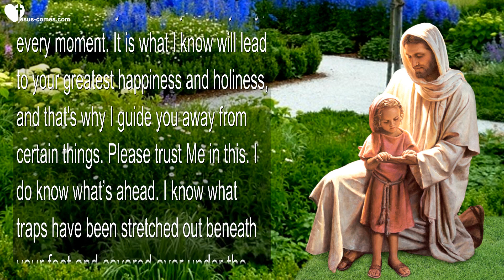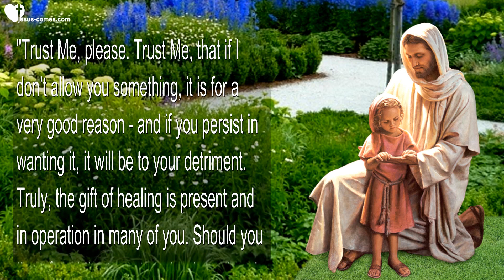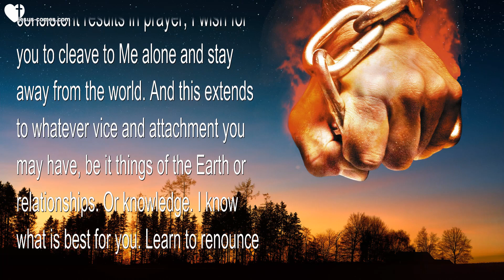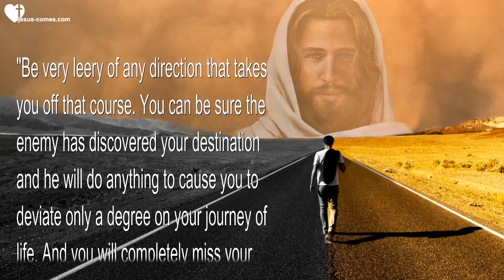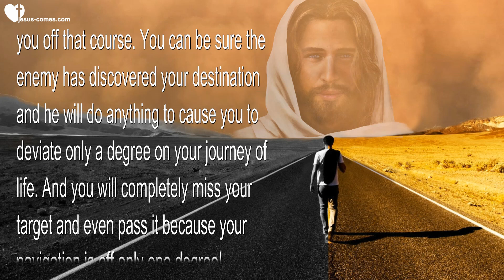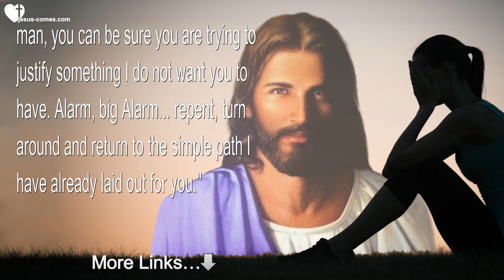Rhema Nov 30, 2021 ❤️ Shouldn't you seek My Will alone... I always want what's best for you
Shouldn't you seek My Will alone?... I always want what's best for you

May 9, 2017 – Words from Jesus thru Sister Clare

Jesus began… "My dear Brides. I want what is best for you – always, every day, every moment. It is what I know will lead to your greatest happiness and holiness, and that's why I guide you away from certain things. Please trust Me in this. I do know what’s ahead. I know what traps have been stretched out beneath your feet and covered over under the guise of doing good for others.

"Trust Me, please. Trust Me, that if I don’t allow you something, it is for a very good reason – and if you persist in wanting it, it will be to your detriment. Truly, the gift of healing is present and in operation in many of you. Should you therefore take two steps backward and seek help from the creation, when the Creator is working directly through you?

"Yes, I made plants for a medicine, even on Earth, but it is My grace working through creation that brings relief. My grace is greater than the physical reality of plant chemistry, and I can do with My grace things that mystify and defy science to explain. So, should you not seek My will and My grace alone?

"This teaching is not for all; it is a hard saying. But for you who consistently dwell in My Heart, and have seen consistent results in prayer, I wish for you to cleave to Me alone and stay away from the world. And this extends to whatever vice and attachment you may have, be it things of the Earth or relationships. Or knowledge. I know what is best for you. Learn to renounce yourself in all things and trust Me without question.

"I see your destinies clearly and I also see the devil’s plans to derail you along the way. But I will warn you through your conscience if you will but listen very carefully. I will tell you the plans of the wicked and how to defeat them, if you cleave to Me with all your hearts. And no matter what they plan to entrap you, I will steer you around those dangerous shoals and places where you will run aground in your life. Places where great damage and delay will occur – or you may even be shipwrecked and sink into the mire.

"Trust Me in this. Circumcise your hearts and head towards the goals I have set for your life without deviation, without curiosity, without the need to know more or to try this or to try that. You don’t see it but your curiosity is used to entangle you. Your goodwill is used to take you off course from the greater good I have ordained in your lives.

"Be very leery of any direction that takes you off that course. You can be sure the enemy has discovered your destination and he will do anything to cause you to deviate only a degree on your journey of life. And you will completely miss your target and even pass it because your navigation is off only one degree!

"How do you know you are digressing? That still small voice inside is nudging and nagging you. Every time you move to make a commitment in the wrong direction, I set off alarms in your conscience. But if you are very attached to that, you will reason with those alarms… 'But this will help. I want to do good to others. They need this, I need this. But, but, but...'

"When you hear this kind of conversation going on with the interior man, you can be sure you are trying to justify something I do not want you to have. Alarm, big Alarm... repent, turn around and return to the simple path I have already laid out for you."